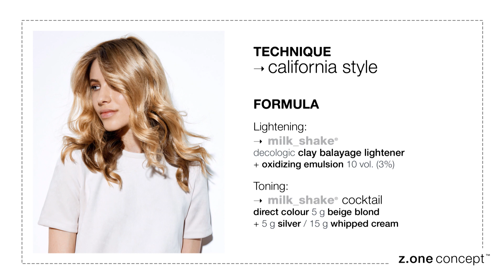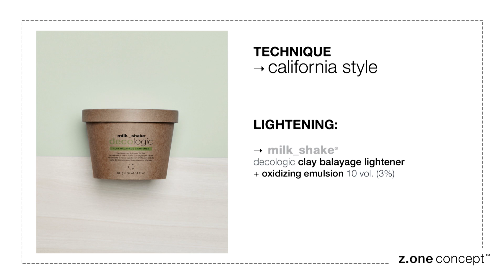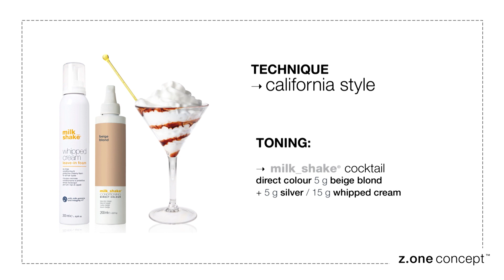milk_shake® LOVEBLOND - california style - IT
Per ottenere questa tecnica di decolorazione, sono stati effettuati questi passaggi:

LIGHTENING:
→ milk_shake® decologic clay balayage lightener + oxidizing emulsion 10 vol. (3%)

TONING:
→ milk_shake® cocktail direct colour 5 g beige blond + 5 g silver / 15 g whipped cream